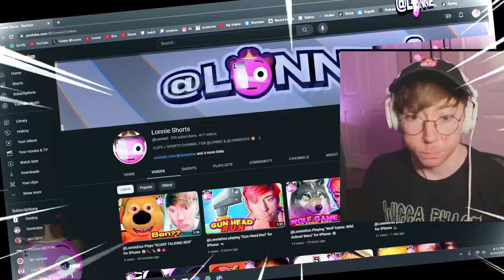playing "Zombie Beach Party" for iPhone 🧟🏖️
Lonnie plays Zombie Beach Party for iPhone! 🧟🏖️🥳🎉🎈🧟‍♀️🧟‍♂️
Zombie games
Beach vibes